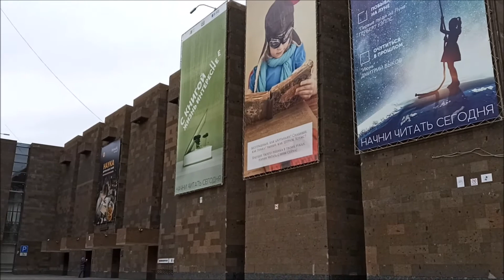Don State Public Library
This video about Don State Public Library which is located in Rostov-on-Don, on Pushkinskaya street